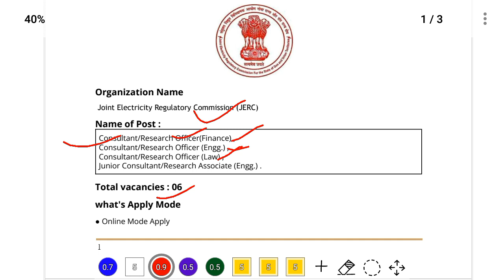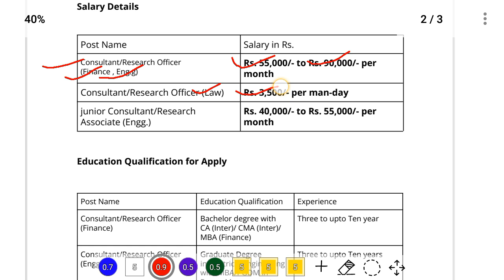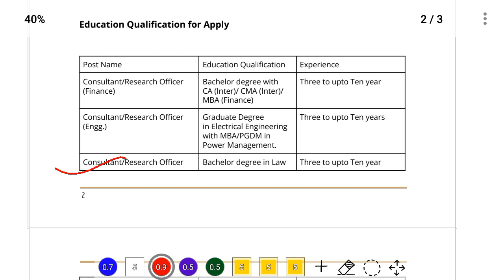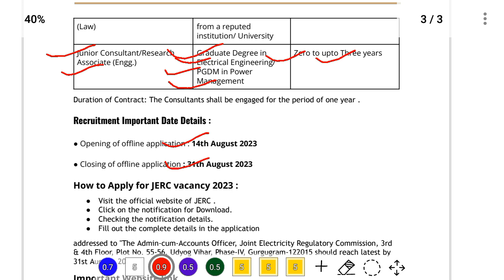JERC vacancy 2023 | NO Fees | salary Rs.55,000/- | Government job vacancy